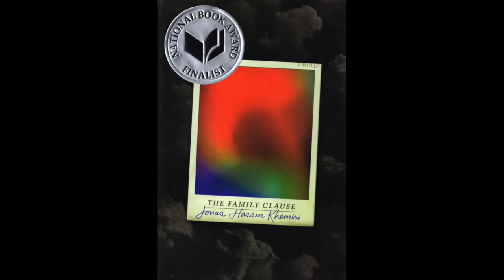Jonas Hassen Khemiri & Alice Menzies, 2020 Translated Lit NBA Finalists, read from THE FAMILY CLAUSE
THE FAMILY CLAUSE, by Jonas Hassen Khemiri
Farrar, Straus and Giroux / Macmillan Publishers

Every year, the National Book Foundation partners with The New School’s Creative Writing Program to present readings by each of the National Book Awards Finalists. It’s a special opportunity to hear these celebrated authors together in one place, and you can watch here or directly on YouTube. The 2020 reading features the Finalists in Fiction, Nonfiction, Poetry, Translated Literature and Young People’s Literature.